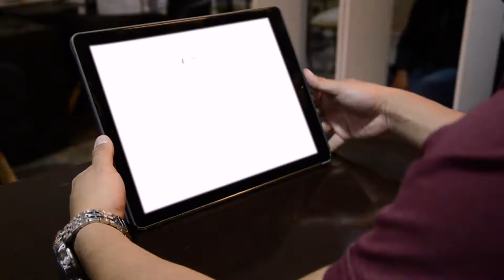Propuesta de comercial CNT Real